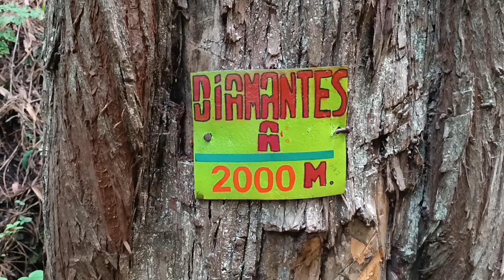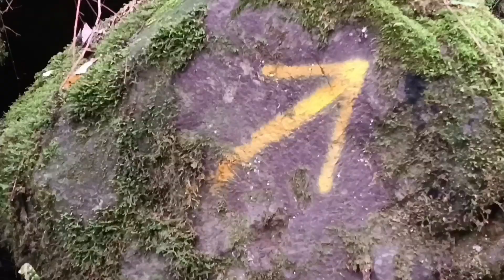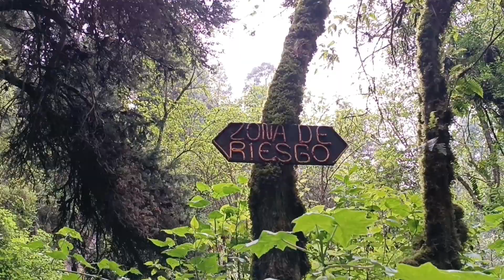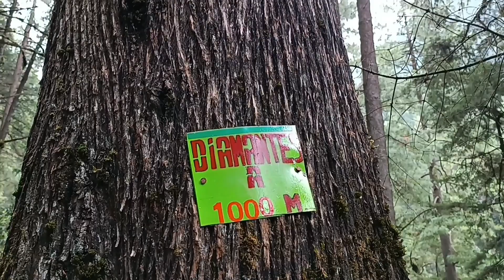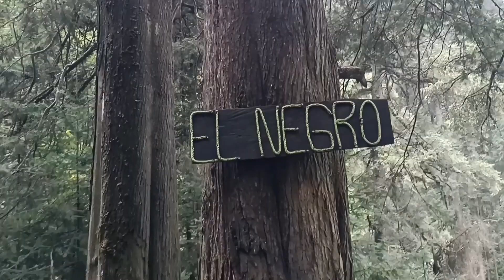Música Relajante Y Naturaleza 😌😌😌